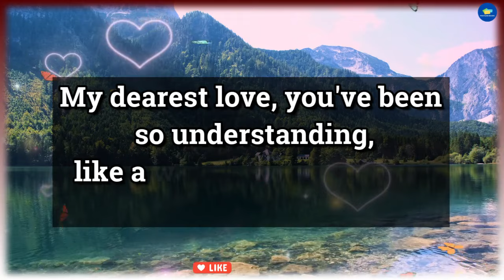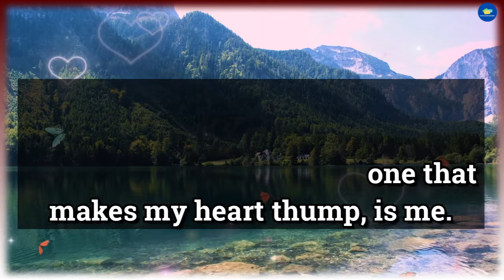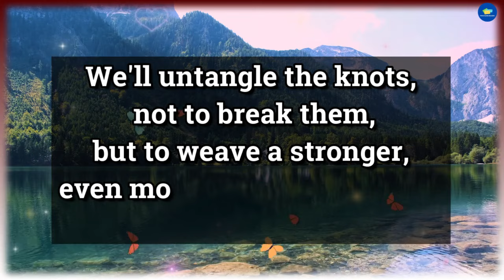😱Shocking!!! 💔😭They Don't Want To Marry You Because... 💌 dm to df 💌 twin flame reading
divine feminine,
twin flame,